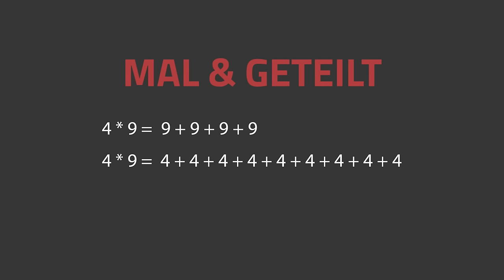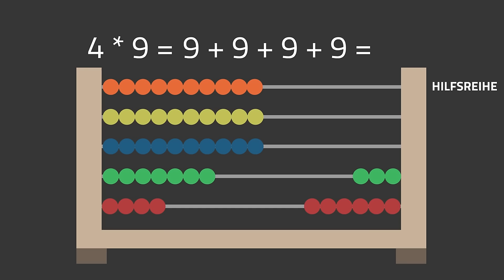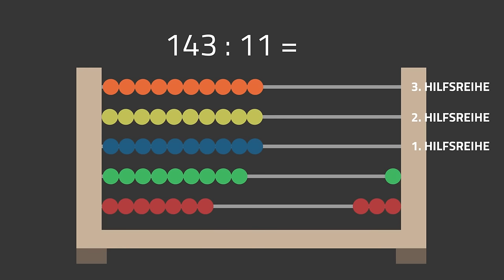Abakus / Kugelrechenmaschine erklärt – Mal & Geteilt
Wie man mit dem Abakus plus und minus rechnet, wisst ihr jetzt. Aber wie siehts mit mal und geteilt aus? Das geht nämlich auch – wir zeigen euch mal, wie!

📺 ALLE KANÄLE